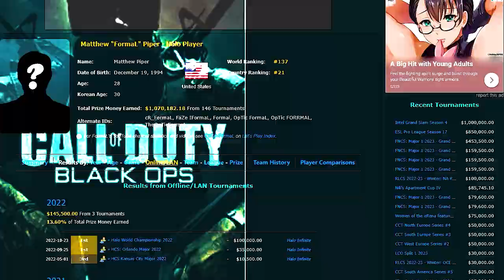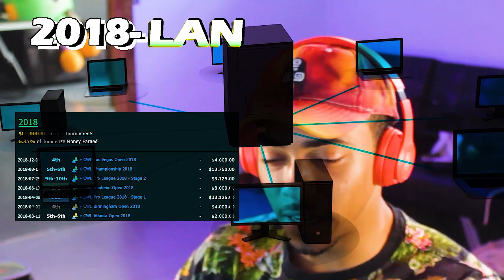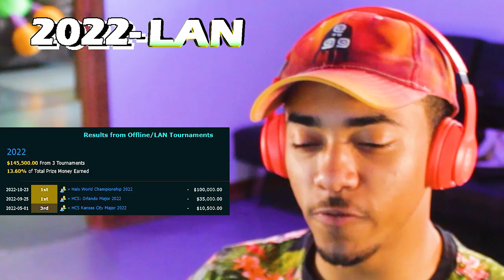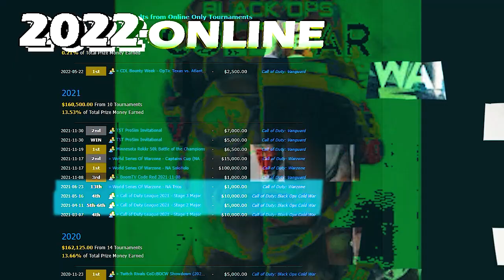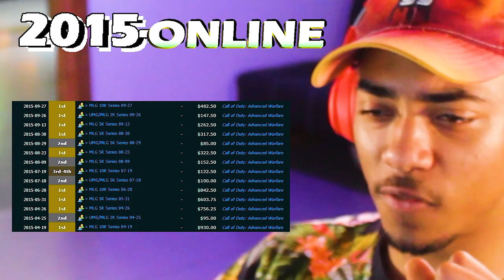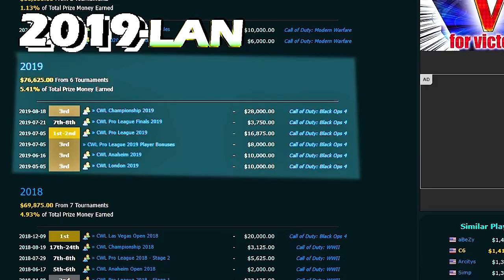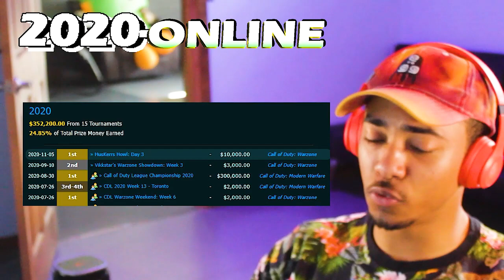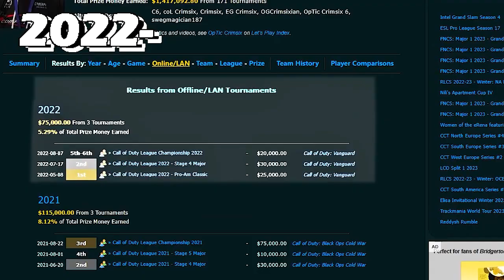Call of Duty Pro Players Earnings | OpTic Scump Salary | Optic Formal Salary | Crimsix Salary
Call of duty pros make so much money, but who makes the most? Optic scump, optic formal, and optic crimsix are some of the most successful players of all time but which one has made the most money in their career and where do they stand in the Top 100 console players of all time.
Chapters:
1. 0:00 - 0:11
2. 0:11 - 2:56
3. 2:56 - 6:24
4. 6:24 - 10:21